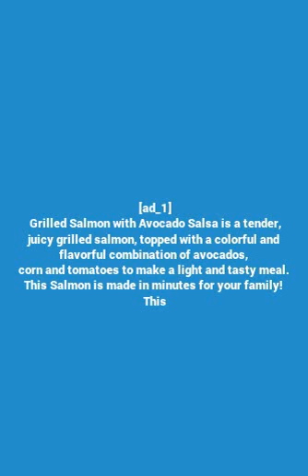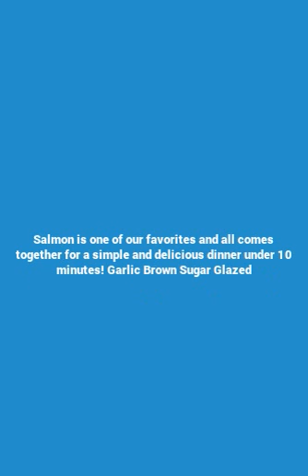Awesome Grilled Salmon with Avocado Salsa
Grilled Salmon with Avocado Salsa is a tender, juicy grilled salmon, topped with a colorful and flavorful combination of avocados, corn and tomatoes to make a light and tasty meal. This Salmon is made in minutes for your family!
This Salmon is one of our favorites and all comes together for a simple and delicious dinner under 10 minutes! Garlic Brown Sugar Glazed